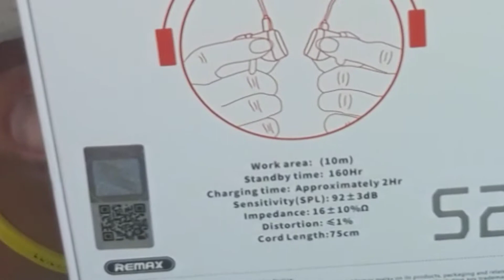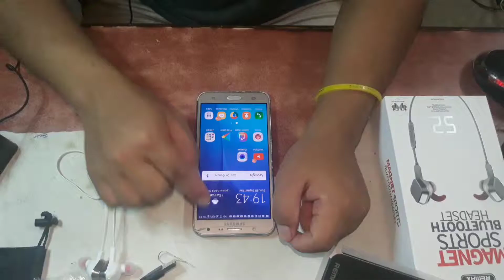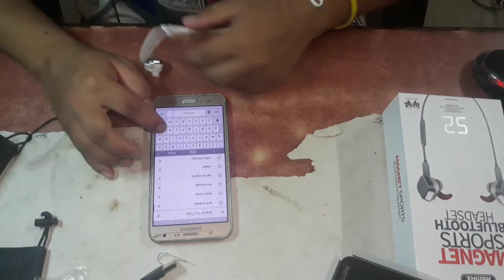NEPAL | UNBOXING AND REVIEW OF REMAX RB-S2 MAGNETIC SPORTS BLUETOOTH HEADSET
Hellow family !!

Here's the Unboxng of REMAX RB-S2 . REMAX brand is known in wholewide and it is the Multinational brand.
Talking about this remax  bluetooth headset ,i found very interesting Bluetooth Headset  which structure is very unique. it is magnetic body.
Remax RB-S2 MAGNETIC SPORTS - Bluetooth headset is the perfect music product for active people who cannot imagine sports without favorite song.Earphone deliver the crystal clear sound with wind  noise reduction system.they are resistant to falling rain and sweat,so you dont need to worry about any damage.

  Specification are :

wireless - bluetooth 4.0
cable length - 1.2m
battery - talk time = upto 5hr
              stand by = 7,5,days

Store Location :
Only Available durin office time(9 am to 6 pm)
 Mahaboudha ward 30.
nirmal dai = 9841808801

 Cost of  REMAX RB-S2  in nepal :

the cost for  REMAX RB-S2 in nepalese rupees is = 2500. ($25)